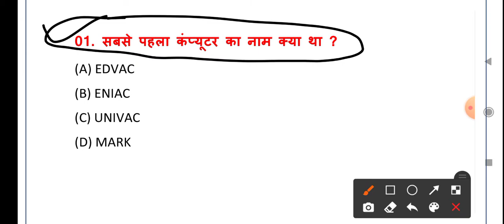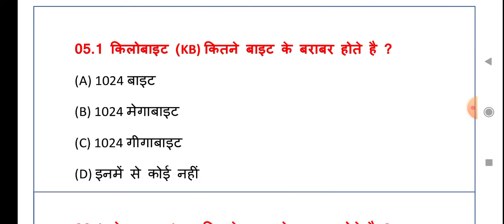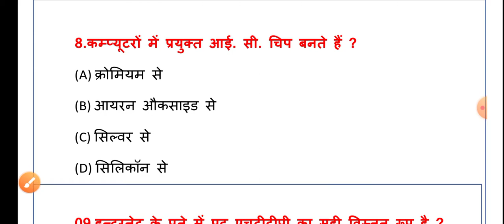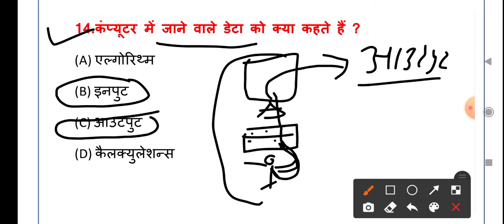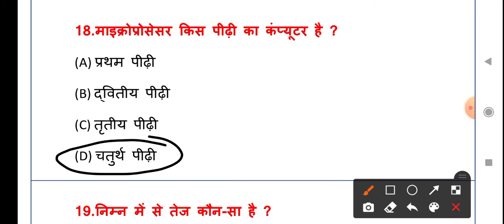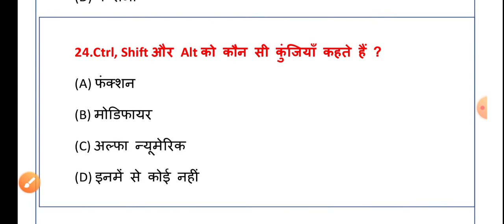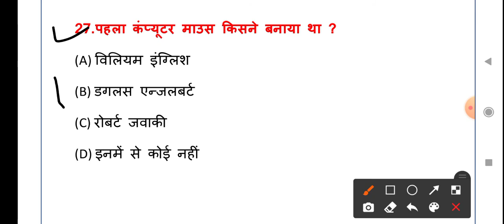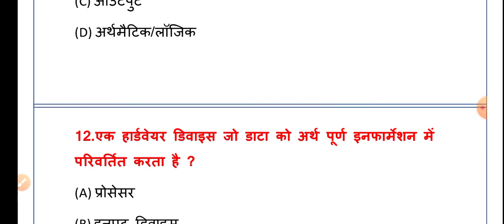Computer Important | विगत परीक्षाओं में पूछे गए प्रश्नों का सार संग्रह | राजस्थान पुलिस || Test-02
दोस्तों इस वीडियो में आपको राजस्थान पुलिस , ग्राम विकास अधिकारी , संगणक भर्ती, के लिए स्पेशल Computer question  की क्लास मिलेगी।